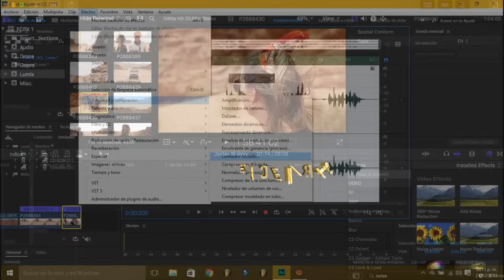Fiestas de La Virgen del Quinche 2023 Audio Sistemas en Vivo ( Urcuquí 18-11-2023 ) Cont. 0997725100